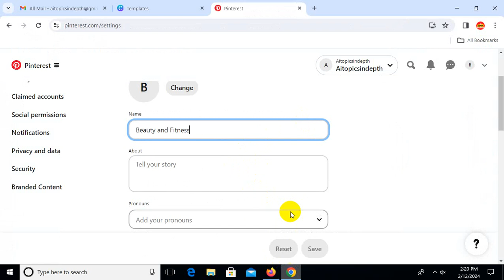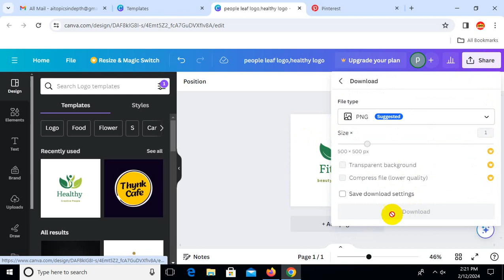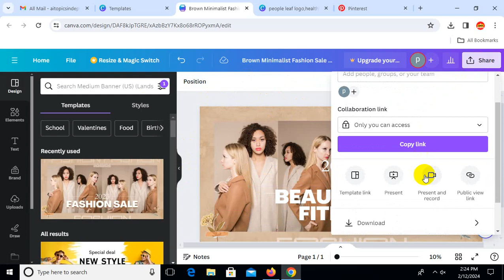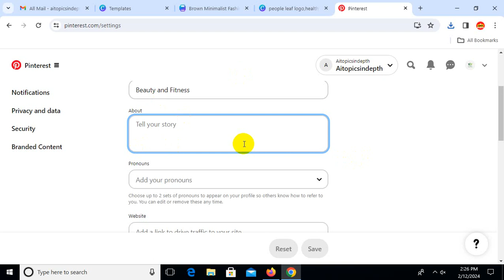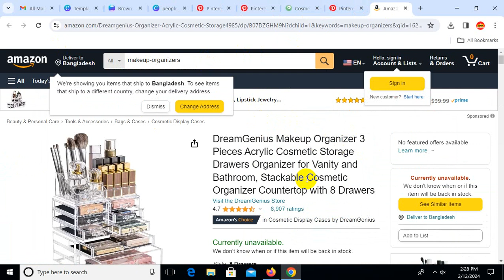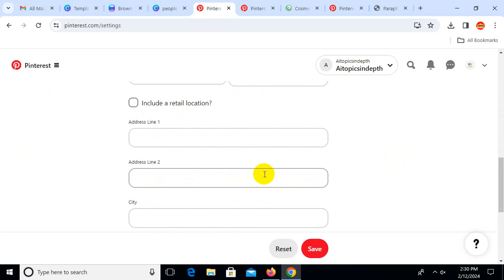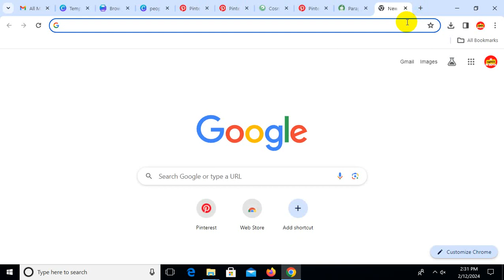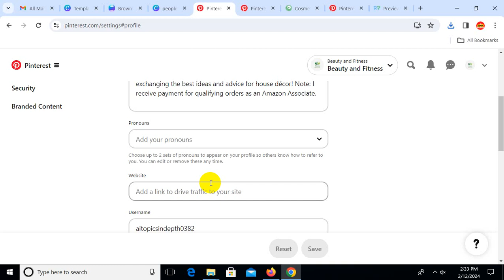Part 2 | AI for Pinterest Marketing | Make $1,000+ with Pinterest & AI: No Experience Needed (FREE!)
In this in-depth playlist, you'll embark on a transformative journey, learning:

The fundamentals of AI-powered Pinterest marketing: Discover the latest tools and techniques that automate pin creation, optimize content, and boost your reach.
Niche mastery: Identify profitable niches with laser precision, ensuring you target the right audience and maximize your conversion rates.
Crafting high-converting pins: Unlock the secrets to designing captivating visuals, writing compelling captions, and leveraging AI for optimal performance.
Growth hacking and automation: Leverage AI-powered tools to streamline your workflow, save time, and scale your business effortlessly.
Advanced optimization strategies: Dive deep into SEO, analytics, and engagement tactics to maximize your visibility and drive targeted traffic.
By the end of this masterclass, you'll be equipped with:

Actionable strategies for leveraging AI to supercharge your marketing efforts and save valuable time.